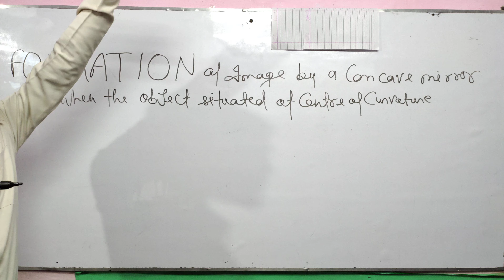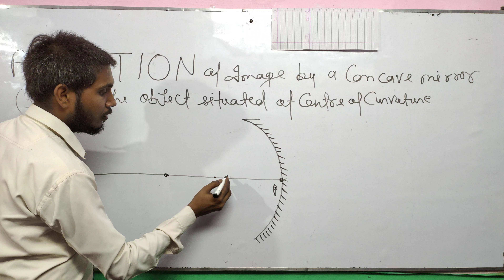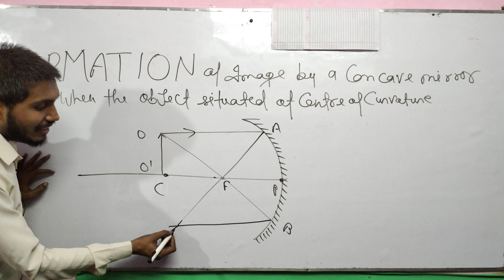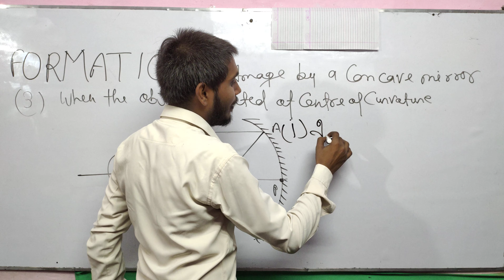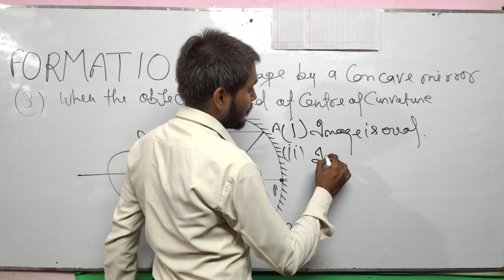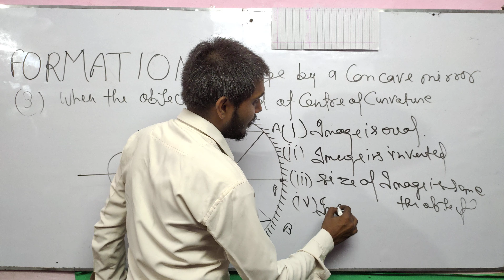image formation || object is at centre of curvature || Concave mirror || Physics King Rudra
when the object is at the centre of curvature of concave mirror
जरूरी बात
आप सभी एक बात को लेकर काफी परेशान होंगे कि हम जो न्यूमेरिकल कराते हैं उसका प्रश्न कैसे आप लोग को मिल पाएगा तो आप हमारा व्हाट्सएप नंबर 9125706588 पर जुड़ कर हमसे अपनी समस्या कह सकते हैं आपकी पूरी मदद की जायेगी।